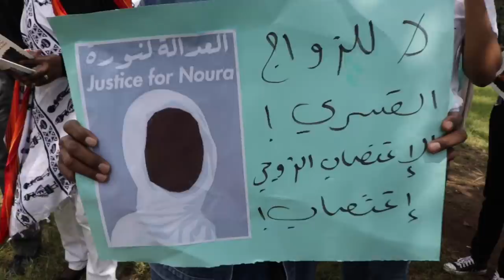JUSTICE FOR NOURA PROTEST IN NAIROBI KENYA | VLOGMADHAN